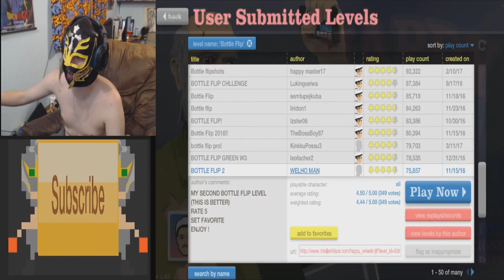(BOTTLE FLIP!) Wacky Happy Wheels Highlights Episode 8: Highlights Number 8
RageBad plays all the bottle flips game on Happy Wheels

YouTube.Com Privacy